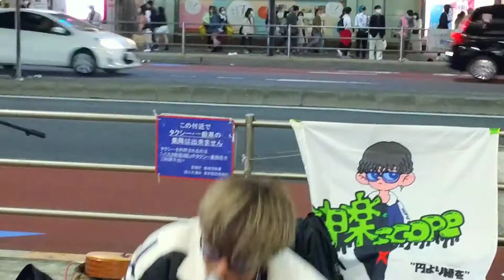神楽SCOPE ♪恋人らしさ(original)